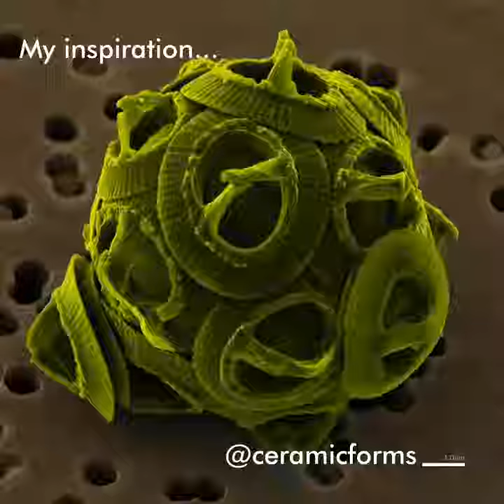💙 Ceramic Art 💙 Inspired by Nature 💙 Biomorphic 💙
Day 7: What inspires you? (Sound on 🔊)
I'm inspired by unusual forms in nature - things like fungi, coral, marine fauna and the microscopic - such as pollen grains and algae.
The contrast of the macro and micro is fascinating. The science too is hugely inspiring. Why something grows the way it does. Looks the way it does.
I think a lot about patterns that repeat across nature. The maths of it. Fibonacci. Nature does what works. Order and chaos sit beside each other.
"Everything is what it is, because it got that way," D'Arcy Wentworth Thompson (1917).